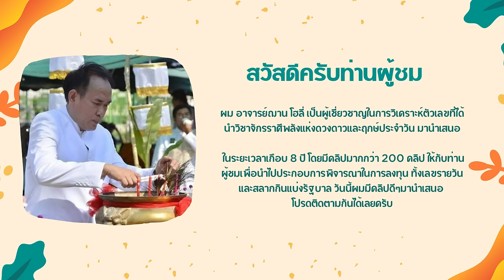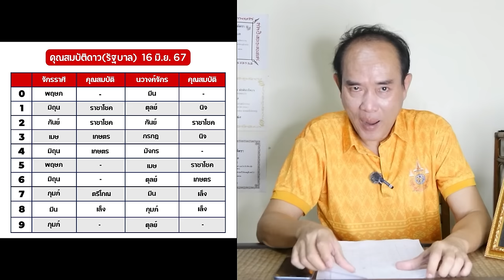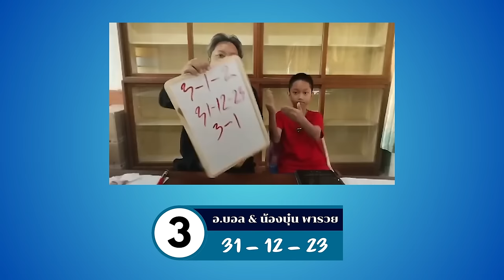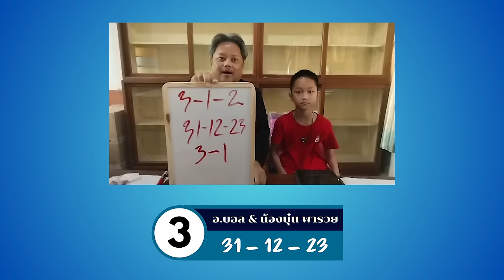เลขนำโชคจักรราศี Plus+ งวดวันที่ 16 มิถุนายน 2567 | อ.ฌาน โฮลี่